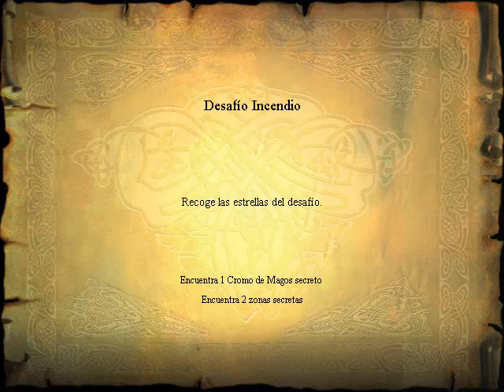Harry Potter y La Piedra Filosofal PC 5ta Parte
Desafio Incendio